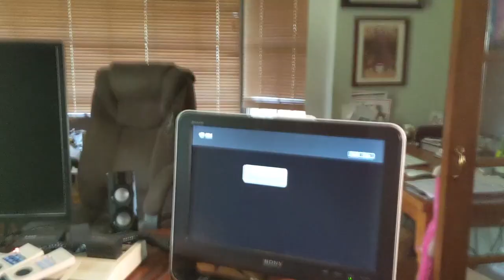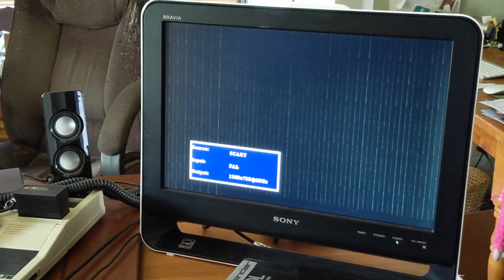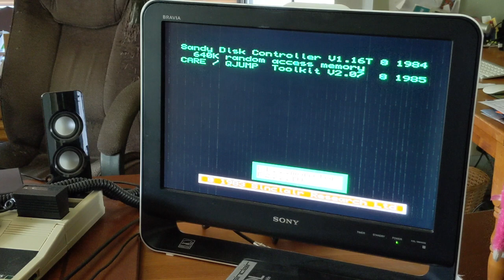Sinclair QL Sandy SuperQBoard Unboxing & Test adds 640k RAM Floppy & Printer Ports - Quantum Leap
Thanks Stephen Usher for sending this to me!

Unboxing and 1st test of the Sandy SuperQBoard which adds 512K more memory to the QL so I now have 640K, Floppy Drive & Centronics Ports, plus Tool Kit 2.07.

Wow, what a piece of Kit!

If you enjoy my content on this channel and wish to help me grow it more, please consider becoming a patron at: